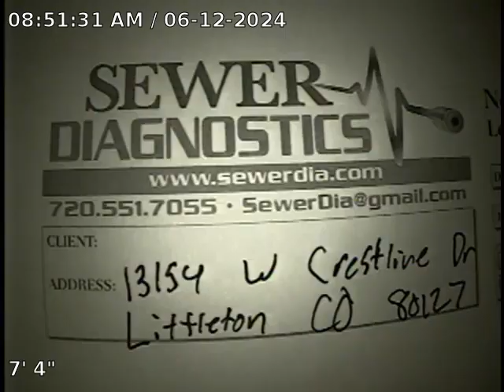W Crestline Dr Sewer